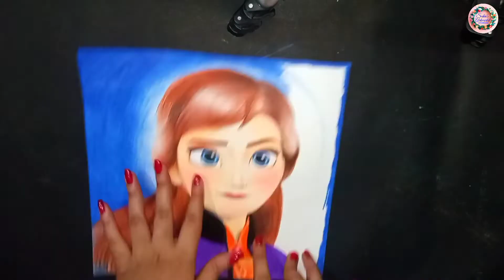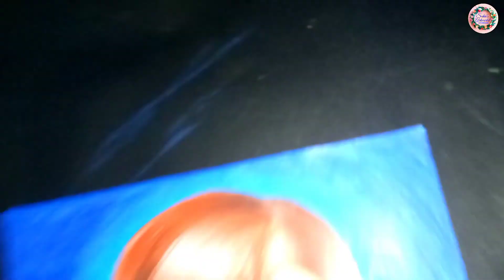How To Draw Princess Anna With Pencil Colour || Step By Step || Frozen 2 || Drawing || For Beginners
🔴 Hi. !! I'm Sukanya and you're watching Suku's Artworld !❤

🔴 In this video I will teach you how to draw princess Anna from Frozen 2 with pencil colours step by step. I'm gonna show you the easy way to mix those colours 😊

📌 Your Queries In This Video 👇

1) Anna drawing step by step easy
2) Anna drawing frozen pencil colour
3) Anna drawing with pencil colour
4) How to draw Anna from frozen 2
5) How to draw princess Anna from frozen 2 with pencil colour
6) How to draw Anna & Elsa with pencil colour
7) How to draw Anna step by step
8) How to draw Anna & Elsa from frozen 2
9) How to draw princess Anna step by step
10) How to draw princess Anna & Elsa together
11) How to draw disney princess Anna & Elsa step by step
12) How to draw frozen princess Anna realistic drawing
13) How to draw Frozen Anna for beginners
14) Frozen drawing easy for beginners

📌 Drawing Materials 👇

1) Doms colour pencil
2) Oxford drawing page

🔴 If you love my video❤Plz give a Like👍and do comment on my video📝Share my video and Plz do SUBSCRIBE🔔 Hit the bell icon and Turn on notification on my channel to watch more videos 😊

Category : Art & Craft